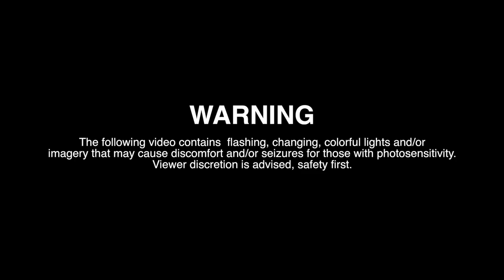Liz Bissonette Closure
Closure (Official Video) Liz Bissonette
this video belongs to Liz Bissonette.